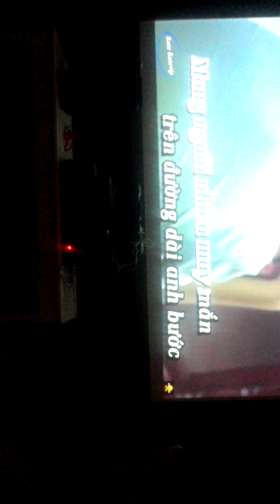[Vietnam] Offline Top Combine on 4th Oct 2015 (Ai rồi cũng khác)